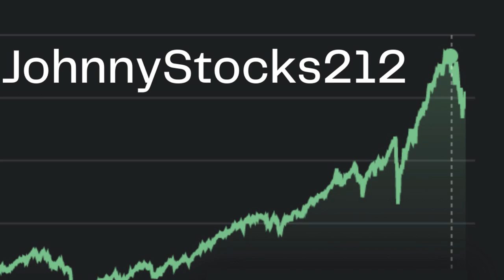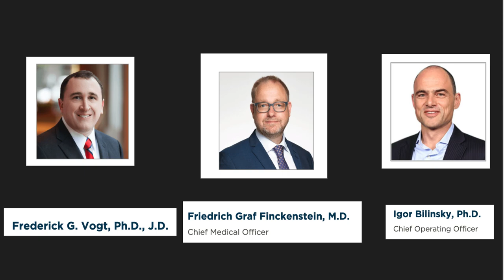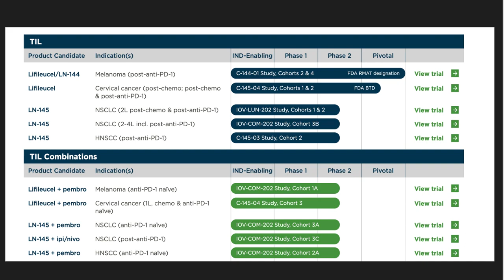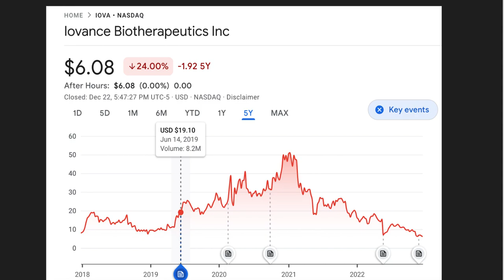IOVA stock IOVANCE Biotherapeutics iova top stocks to buy in December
Iovance is developing tumor infiltrating lymphocyte (TIL) therapy as monotherapy and as part of combination therapy in clinical trials of multiple advanced solid tumor cancers including melanoma, non-small cell lung cancer and cervical cancer. Next-generation TIL therapies, including genetically modified TIL, are also advancing toward clinical trials.